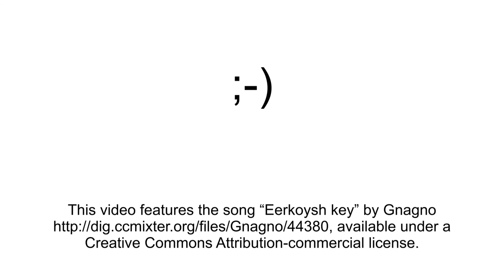AQ10 - Wow, fast 1000 Zuschauer, schon mehr als 50 Fragen, kein Ende | von und mit "Dottore Boeffi"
Fast 1000 Zuschauer, schon 50 NEUE Fragen, und kein Ende...
Inhalt der heutigen Sprechstunde für Dich (!) ... rund um "agile Fragestellungen und agile Krankheitsbilder":

00:00:00 Intro
00:01:30 Dein Feedback
00:17:30 Meine Tipps, Zusammenfassung, Zitat

Agile Quickies - gemeinsam erfolgreicher ... "agil tun - agil werden - agil sein" !

Die Sprechstunde für Dich (!)
- rund um "agile Fragestellungen und agile Krankheitsbilder"
- für erfolgreiche agile Unternehmen und deren Mitarbeiter

Bewegen auch Dich vielleicht Fragen rund um

- Agile, Scrum, Kanban, Lean, ...
- AgilePM (Produkt- o. Projekt-Management)
- Agile Software/Produkt-Entwicklung
- XP (eXtreme Programming)

oder vielleicht

- Agiles Management/Unternehmensführung
- Agile oder Scrum-Einführungen
- Agile Transition o. agile Turnaround-Vorhaben

oder Herausforderungen bzw. Probleme als

- PM oder PO (Product Manager o. Product Owner)
- SM (Scrum Master) oder Agile Coach
- "agiles" Team-Mitglied

Du erreichst Deine Sprechstunde direkt via

- Kommentar ...

Wenn gewünscht, beantworte ich Deine Fragen natürlich anonym !

Ich freue mich auf Dich in einer unserer gemeinsamen Sprechstunden !

CU
Dein "Dottore Boeffi"